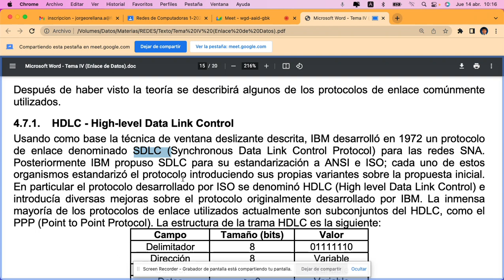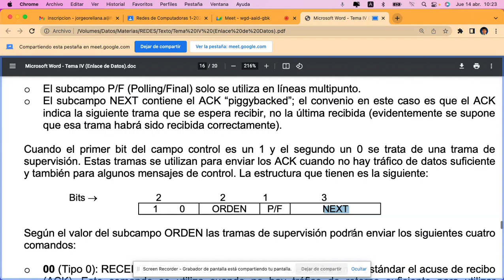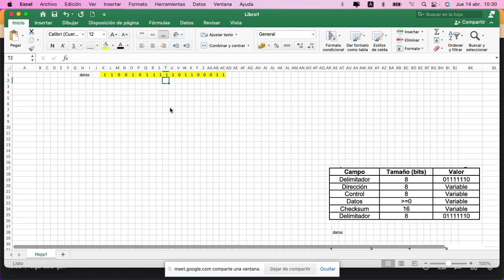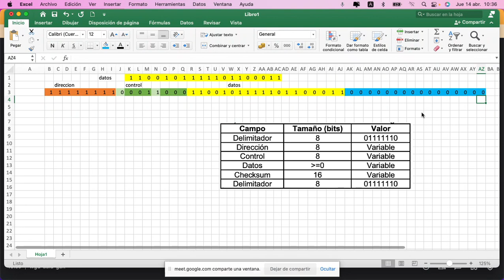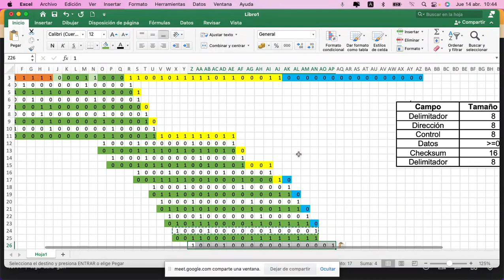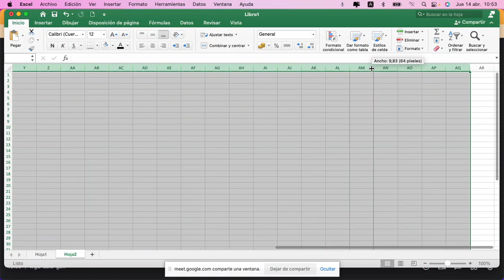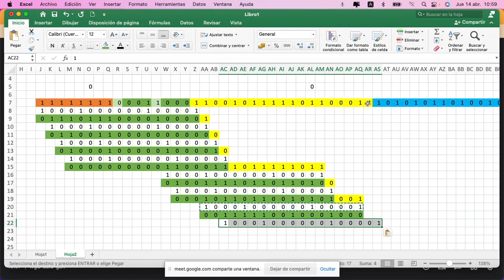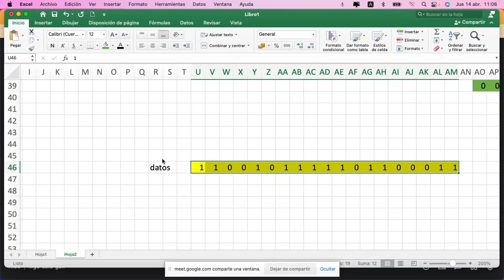Redes 1_22 Tema 4 Protocolo HDLC